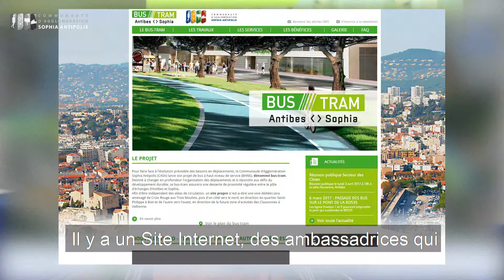Bus-tram - Zone des Cistes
Présentation des travaux de aménagements du Bus-tram pour la zone des Cistes